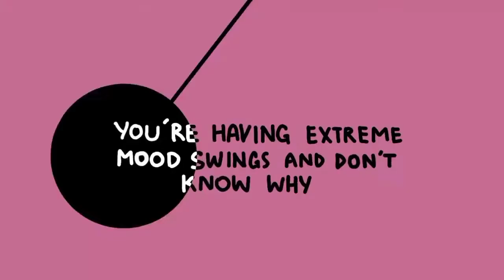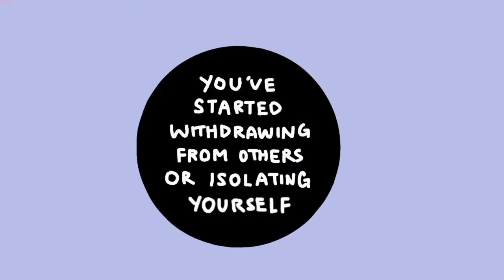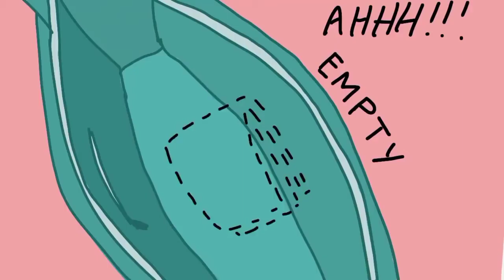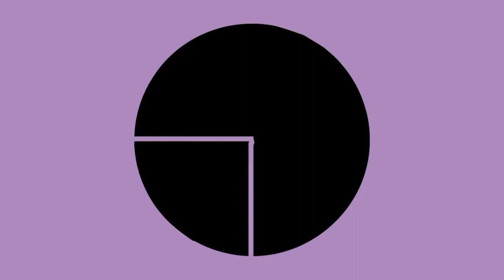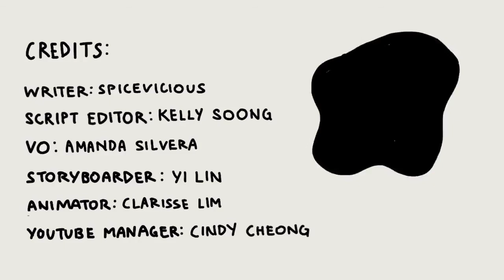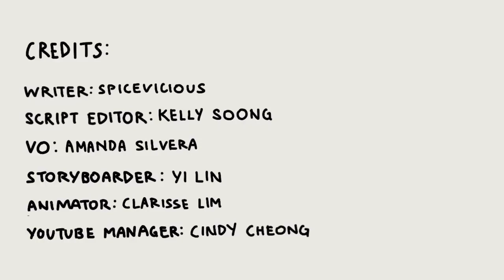Mental illness by FUNAMENTAL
In this channel, you will see one of the best Videos on the YouTube about facts related topics . Following video made by the creater is with creative common licence

You are coming watching FUNAMENTAL